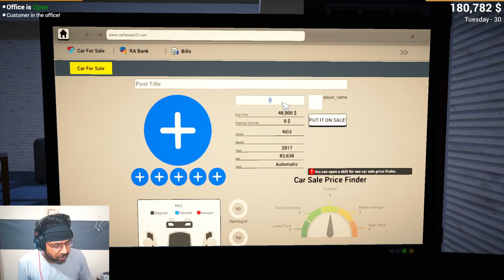I FINALLY PURCHASED EXPENSIVE TOYOTA SUPRA | CAR FOR SALE SIMULATOR | EP 9